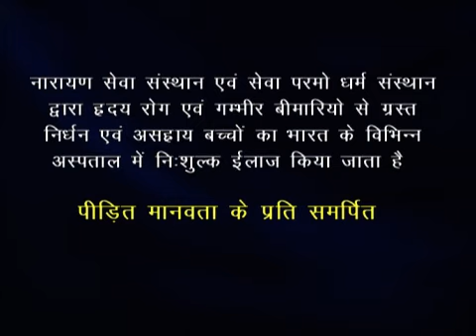Vikash has got new life from narayan Seva Sansthan